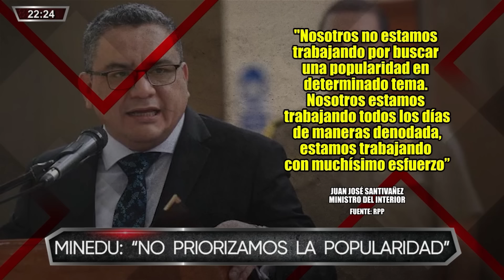Combutters - JUN 14 - 1/3 - DINA "NOS TERGIVERSAN" BOLUARTE | Willax